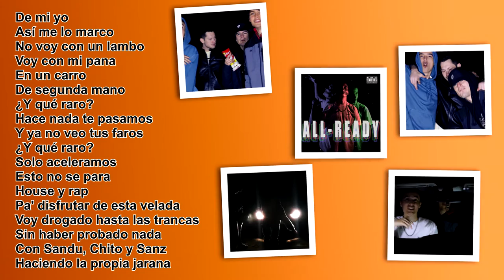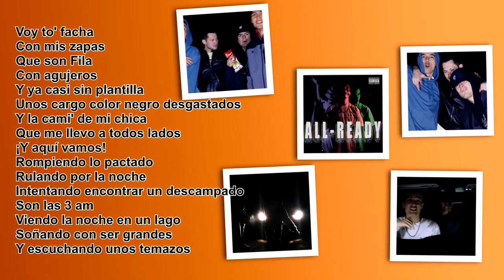Taymer - All-ready (Official Lyric Video)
All-ready, already all ready. I came to bring the pain, insane holy game!
This version is the remastered one, the precious version of All-ready is currently delete. You can only find the song in At Least I Got Me album.